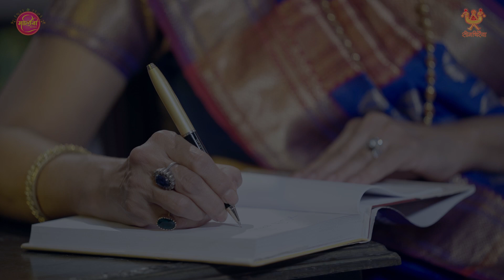शक्ति रूपेण संस्थिता Ep4 - देश की पहली महिला शिक्षिका की कहानी | Krantijyoti Savitribai Phule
शक्ति रूपेण संस्थिता  के इस 4th एपिसोड में हम जानेगे क्रांतिज्योति सावित्रीबाई फुले के बारे में | माता सावित्री बाई फुले जी को समाज में उनके योगदान के लिए कोटि कोटि नमन।

अगर सावित्रीबाई फुले को प्रथम महिला शिक्षिका, प्रथम शिक्षाविद् और महिलाओं की मुक्तिदाता कहें तो कोई भी अतिशयोक्ति नही होगी, वो कवयित्री, अध्यापिका, समाजसेविका थीं। सावित्रीबाई फुले बाधाओं के बावजूद स्त्रियों को शिक्षा दिलाने के अपने संघर्ष में बिना धैर्य खोये और आत्मविश्वास के साथ डटी रहीं। सावित्रीबाई फुले ने अपने पति ज्योतिबा के साथ मिलकर उन्नीसवीं सदी में स्त्रियों के अधिकारों, शिक्षा छुआछुत, सतीप्रथा, बालविवाह तथा विधवाविवाह जैसी कुरीतियां और समाज में व्याप्त अंधविश्वास, रूढ़ियों के विरुद्ध संघर्ष किया।